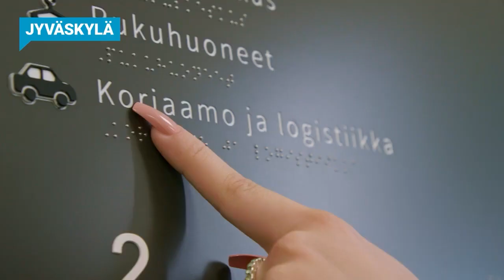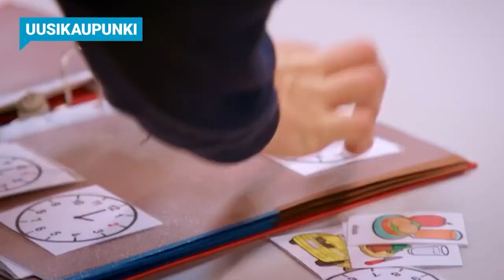Spesian 11 paikkakuntaa – Täältä löydät meidät!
Spesialla on neljä päätoimipaikkaa: Jyväskylä, Järvenpää, Pieksämäki ja Turku. Lisäksi Spesialla on seitsemän pienempää toimipaikkaa.